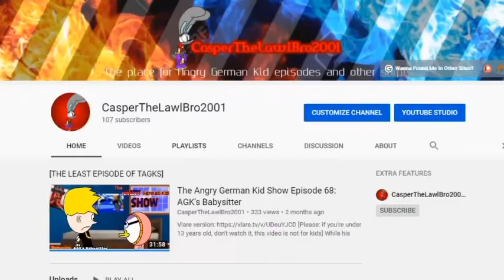Fanmade Sh*tMao Sh*tMao: The Buster Cut (Episodes 1-8)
While waiting for season 2 of Mao Mao: Heroes Of Pure Heart, let's watch all 8 parody dubs that I made so far.

I hope HBO Max will release Mao Mao season 2.

[Reuploaded because of copyright]
- CasperTheLawlBro2001

If you want to see the entire cut without the filter came out of nowhere, you can watch it on Keyboard Crashers Assemble